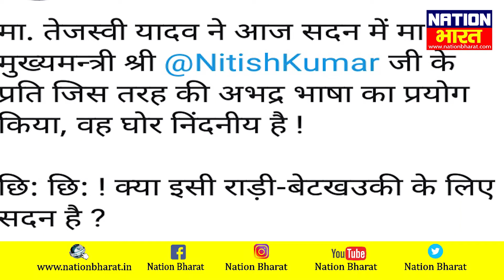Bihar विधान सभा में Tejashwi Yadav के अमर्यादित भाषा पर Upendra kushwaha ने की निंदा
Bihar विधान सभा में Tejashwi Yadav के अमर्यादित भाषा पर Upendra kushwaha ने की निंदा,Upendra kushwaha condemned Tejashwi Yadav's indecent language in Bihar Legislative Assembly
About Channel: